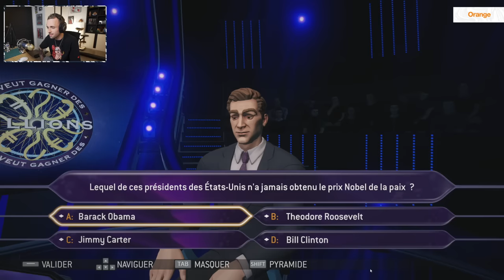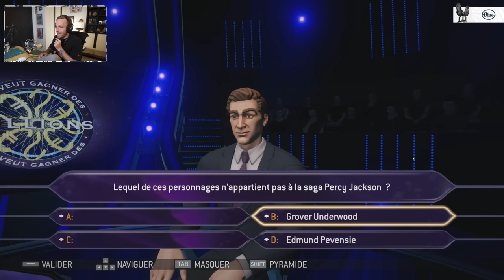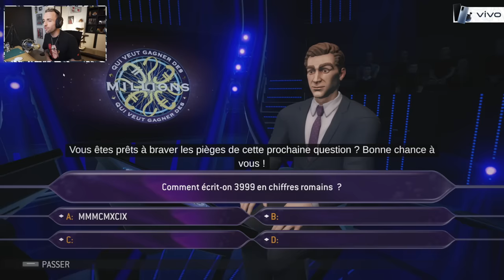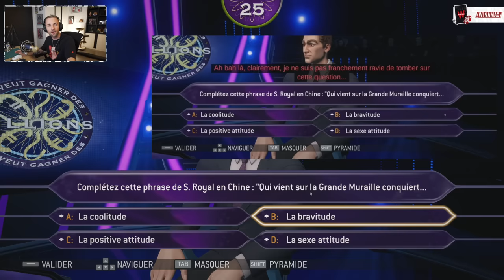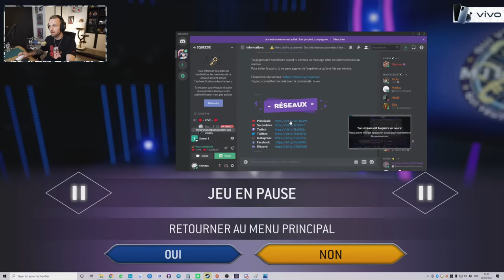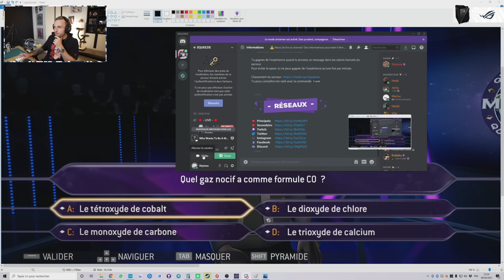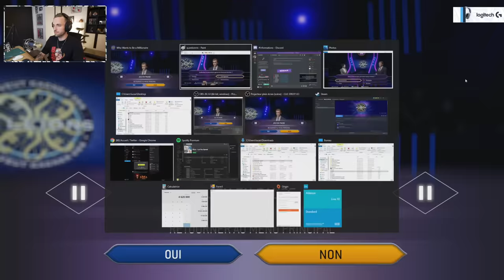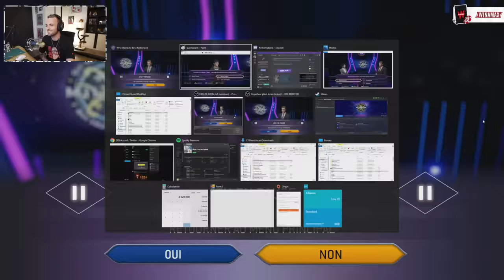Qui Veut Gagner Des Millions ? - Rediffusion Squeezie du 08/04/2021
Chaque semaine, (re)découvrez une ancienne rediffusion jamais postée sur YouTube !